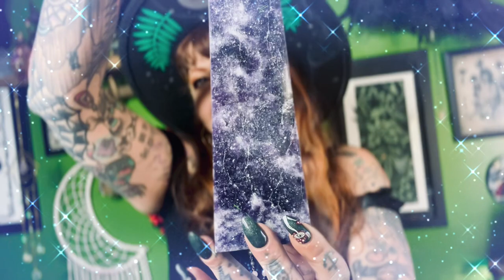Mistress Syren gives a little insight on lepidolite. Calm down witches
Hello coven today Mistress Syren is discussing lepidolite and it’s uses.  I hope your day is magical. Blessed be.